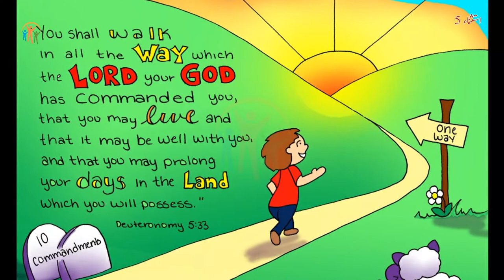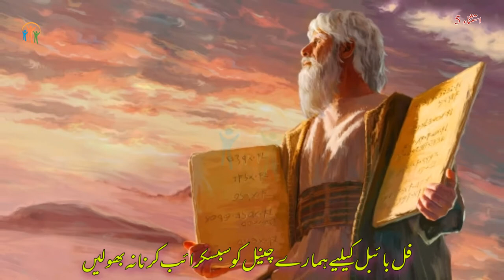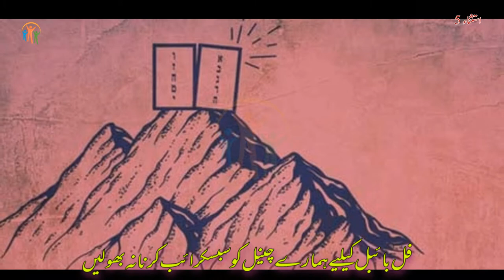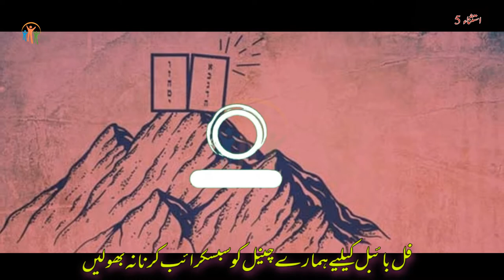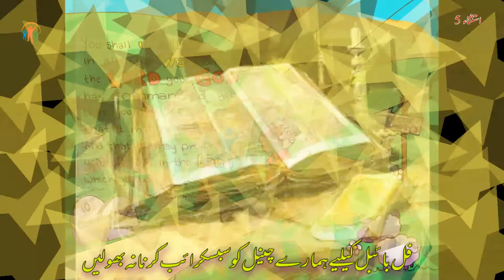The Book Of Deuteronomy CH-5 | استثناء کی کتاب | Hindi Urdu Bible | Javed Bhatti | Kalaam E Khuda